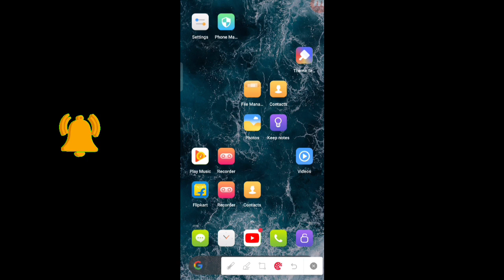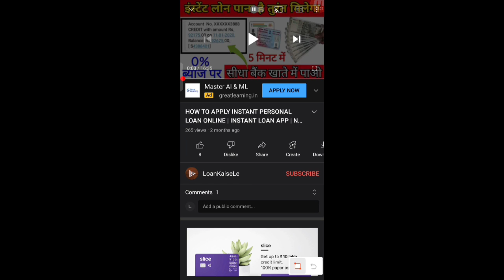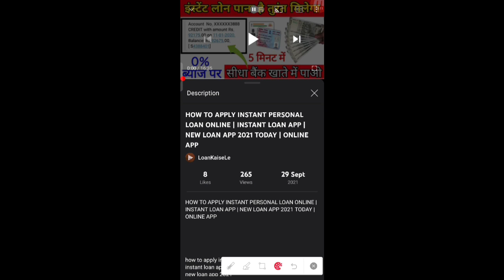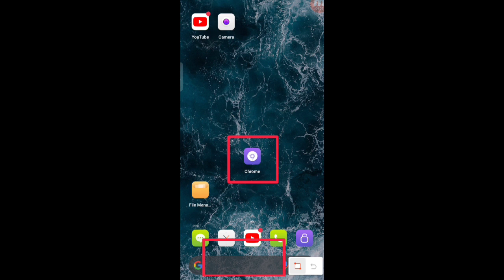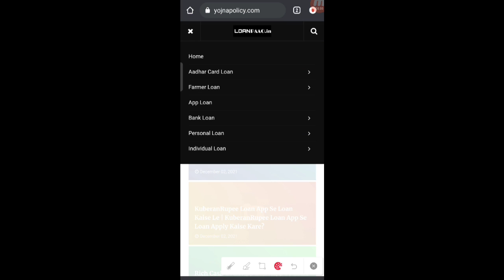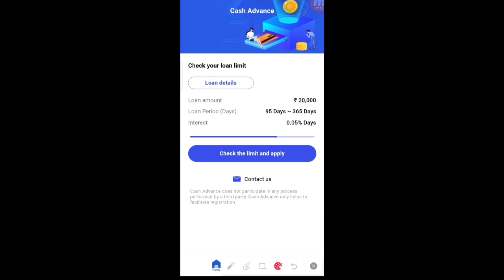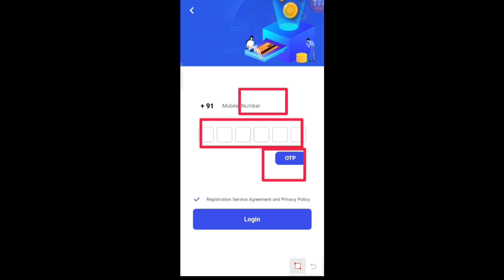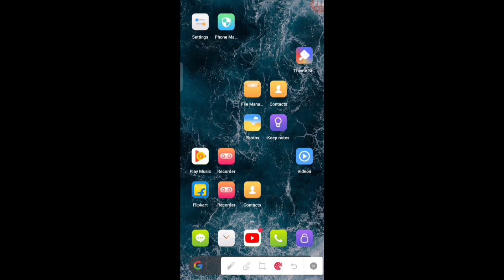CASH ADVANCE LOAN APP SE LOAN KAISE LE | PERSONAL LOAN KAISE LE MOBILE SE | ONLINE LOAN KAISE LE